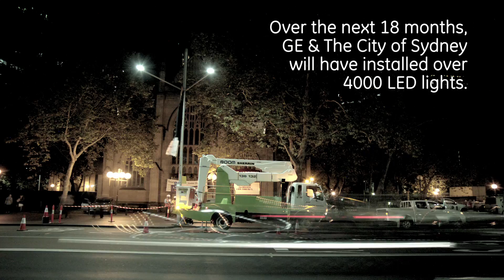Sydney's LED Lighting Revolution (GE Australia)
Sydney is lighting it up as the first city in Australia to roll out LED street lights. Working with GE, Sydney will join the elite ranks of Berlin, Barcelona and San Francisco in transforming their public lighting from incandescent into the ultra-efficient LED. This move not only saves up to 75% in energy consumption and keeps costs down, but is expected to reduce greenhouse gas emissions by 40%. That's 3000 tons of emissions a year!

In rolling out the implementation, detailed street planning will eliminate the "zebra effect" on streets and makes it safer for drivers and pedestrians alike.